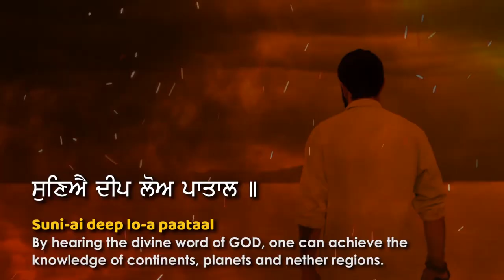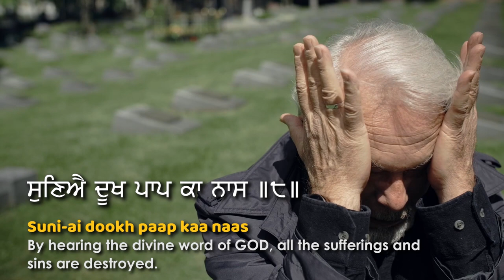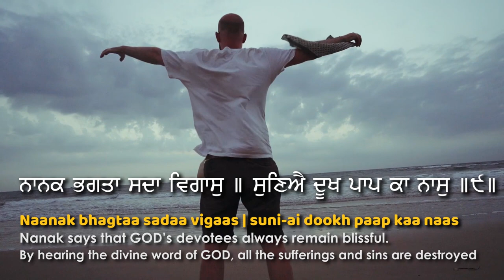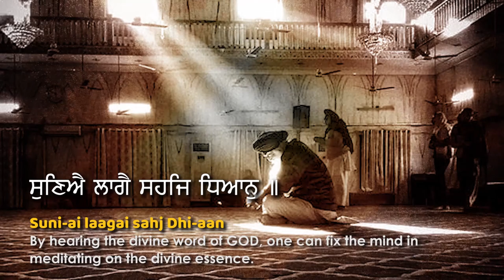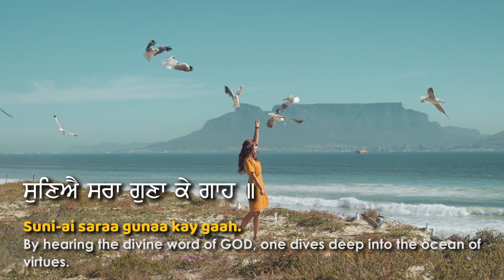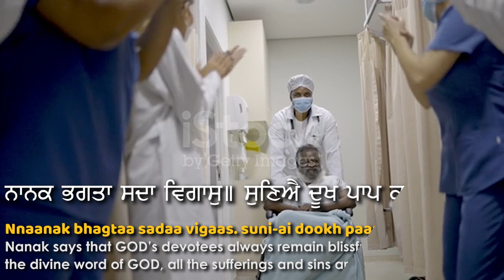Sacred Journey to Inner Peace and Higher Consciousness | Pauri 8-11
Japji sahib
Japji sahib da path
japji sahib english version
waheguru simran
gurbani kirtan
shabad kirtan
kirtan
gurbani shabad
gurbani katha
gurbani path
nitnem sahib
japji sahib full nitnem
japji sahib full live